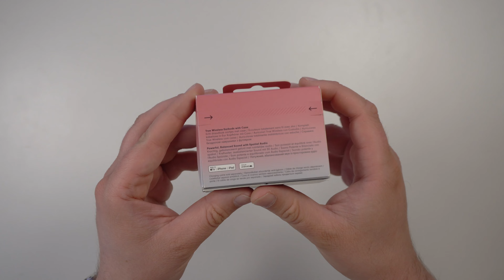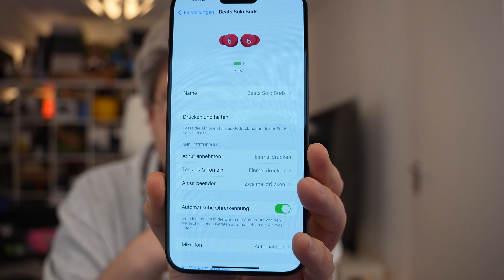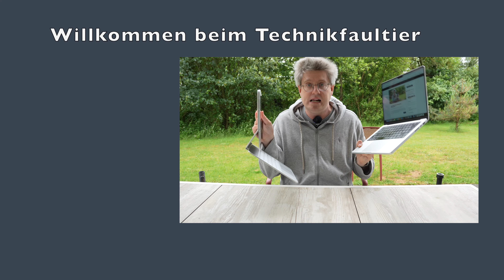Beats Solo Buds Unboxing und erster Eindruck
Apple hat heute neue Beats vorgestellt, die Beats Solo Buds. Gibt es in 4 Farben: Schwarz, Grau, Violett und dem hier vorliegenden Rot. Auspacken, über Aufkleber freuen und rein damit in die Futterluke, ach ne, Ohren. Ließt diese Videobeschreibungen überhaupt jemand? ANC ist nicht dabei, auch keine IP-Zertifizierung, Trageerkennung, drahtloses Laden oder gar überhaupt ein Ladekabel, dafür liegt der Preis bei, für Beats günstige, 90 Euro.

Beats Solo Buds bei Amazon

BTC: 37iaM7mxRjgPy27BLaRadDgBPHSWGi51YX